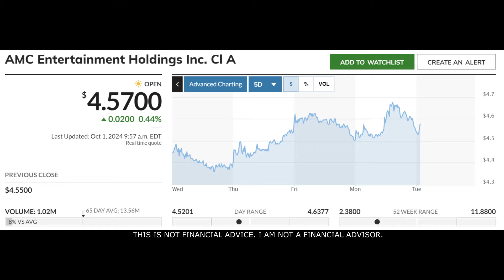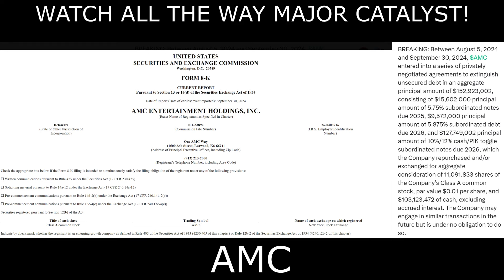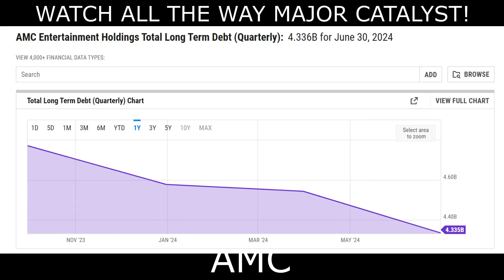🚀 GAME OVER: AMC JUST FILED! SHORT SQUEEZE ON THE WAY!? (AMC Short Squeeze Update!)